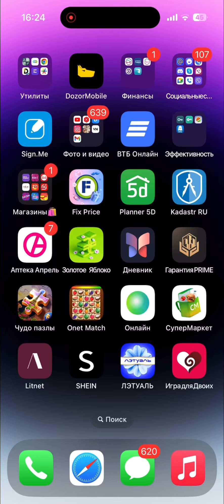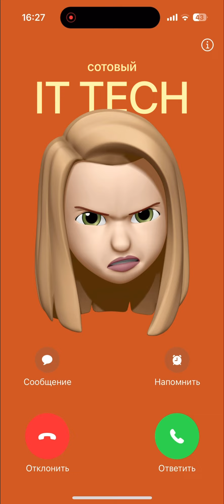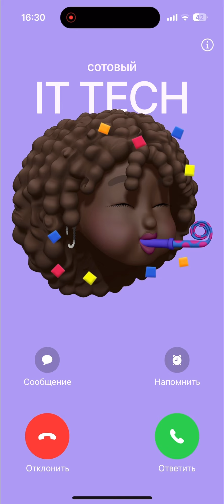Screen Recording Six Incoming Call on IPhone 15 Pro